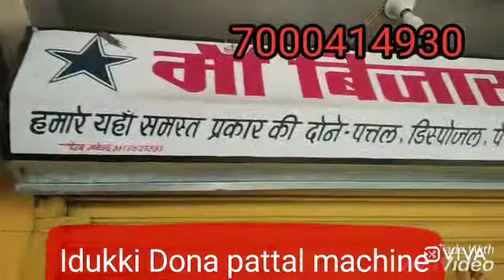Idukki Dona Pattal machine 7000414930 . .6266145218